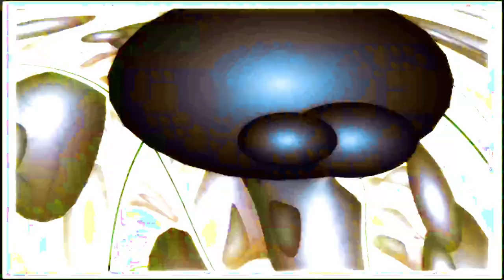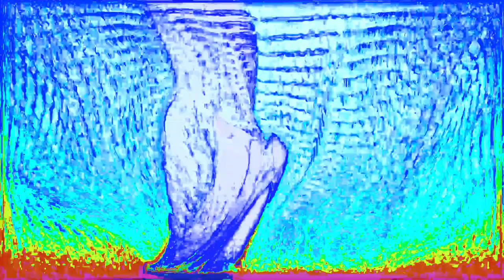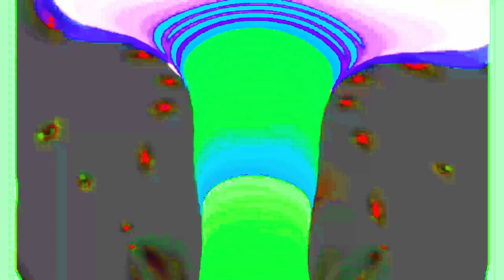[EPILEPSY WARNING] Movie 24 01 28 11h46m25s